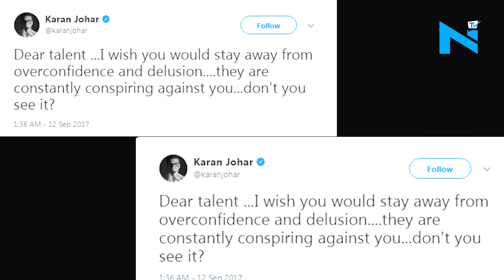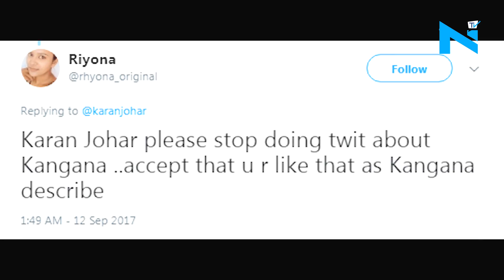LOL! Karan Johar gets trolled for indirectly slamming Kangana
The award for the most controversial public figure in 2017 goes to Kangana Ranaut! Surprised?
Well, don’t be. Since the powerhouse actress’ explosive interview has been doing rounds, it seems the whole controversy is here to stay.
Recently, Karan Johar, who chose to keep mum till now, has finally spoken up about the whole issue and looks like Mr. Bigshot has some piece of advice for Kangana in his tweet which has been referred to her indirectly.